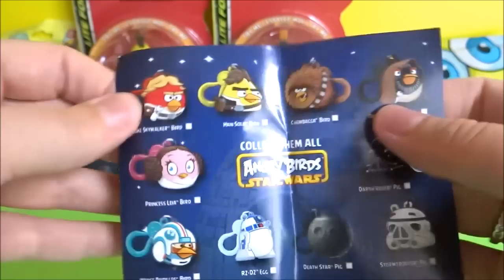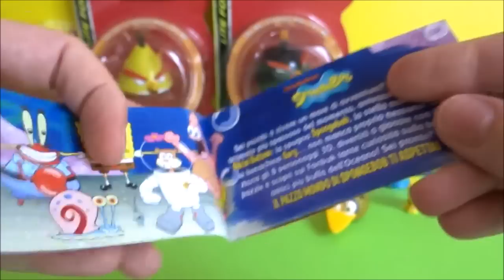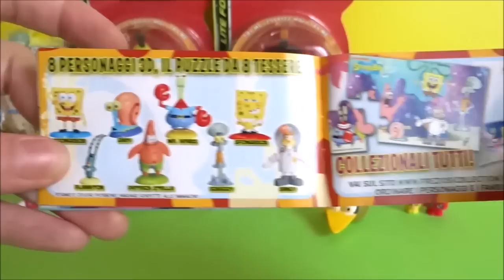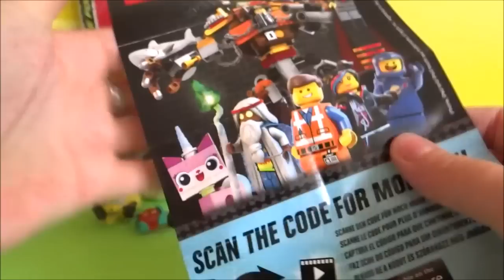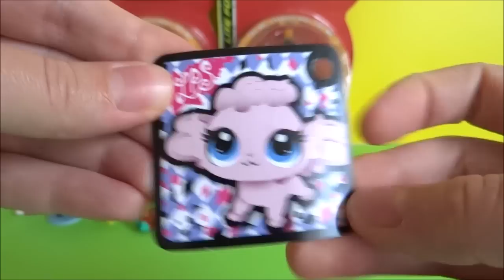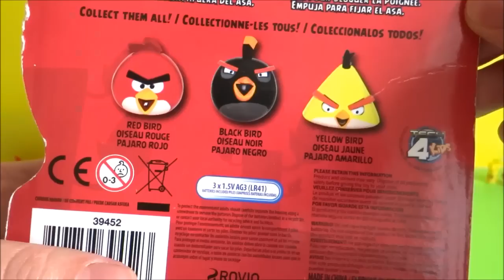Angry Birds Morph Lite, Mashems, Trash Pack, Transformers, Shopkins, LPS, Lego,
Hey guys, this video features Angry Birds Morph Lite flashlight of Black Bird, Yellow Bird and Red Bird, Shopkins, Trash Pack Series 7 Test Tube, Angry Birds Mashems, Transformers Mashems, Hello Kitty Surprise Egg, and SpongeBobSquarePants, Lego Movie, Littlest Pet Shop, Despicable Me, Moshi Monsters and Angry Bird Knex blind bags.

Morph Lite description by Amazon.com:
Unique figural flashlights that utlize light and projection to 'morph' into glowing characters. Angry Birds Series 1 comes with 3 birds: Red, Black, and Yellow. Eyes of character glow with bright LED light shining out of the beak. Slide out carabineer clip for backpacks and belts.

Angry Birds is a video game franchise created by Finnish computer game developer Rovio Entertainment. Inspired primarily by a sketch of stylized wingless birds, the first game was first released for Apple's iOS in December 2009.[3] As of October 2010, 12 million copies of the game were purchased from Apple's App Store,[4] and then the company started to design versions for other touchscreen-based smartphones, including the Android, Symbian and Windows Phone operating systems. It has since expanded to video game consoles and PCs.Angry Birds has been praised for its successful combination of addictive gameplay, comical style, and low price. Its popularity led to versions of Angry Birds being created for personal computers and gaming consoles, a market for merchandise featuring its characters, spin-offs and television series based on the franchise, and even long-term plans for a feature film. With 2 billion downloads across all platforms and including both regular and special editions,[5][6] the franchise has become the highest downloaded freemium series of games of all time. The original Angry Birds has been called "one of the most mainstream games out right now",[7] "one of the great runaway hits of 2010",[8] and "the largest mobile app success the world has seen so far".[9] (Wikipedia).